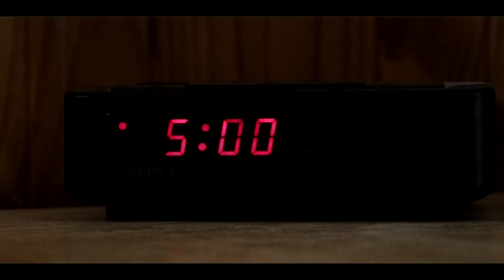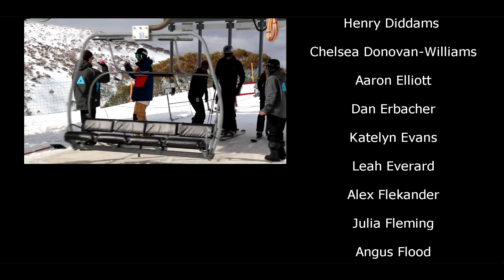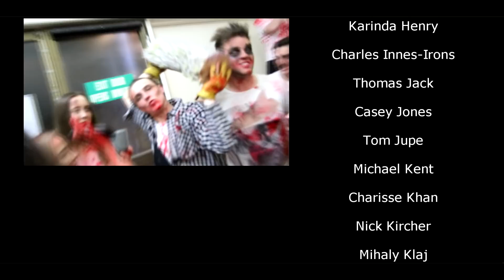HOTHAM 2018 - A day in the life of a lifty.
Lift operations @ Mount Hotham. 2018 crew!